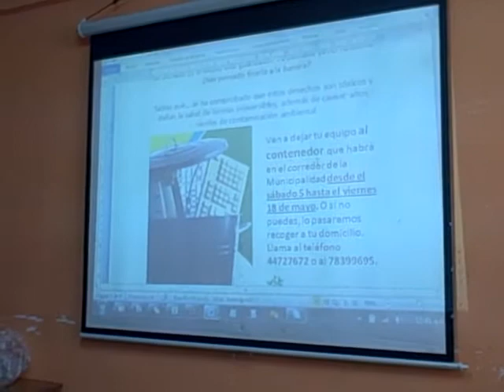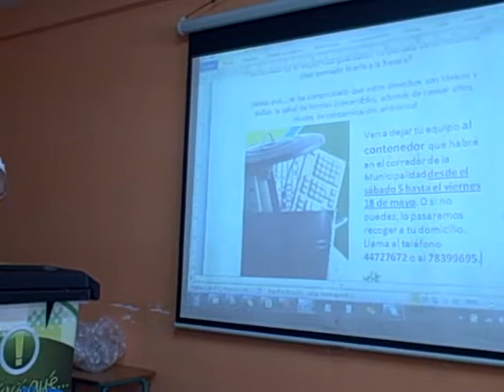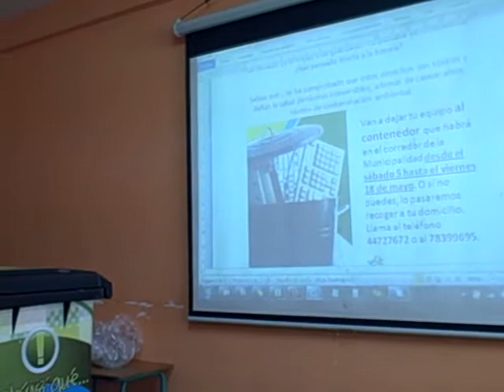Presentación campaña recogida desechos tecnológicos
Presentación de la campaña por Mayron España, director de e-Waste, campaña de recogida de desechos tecnológicos